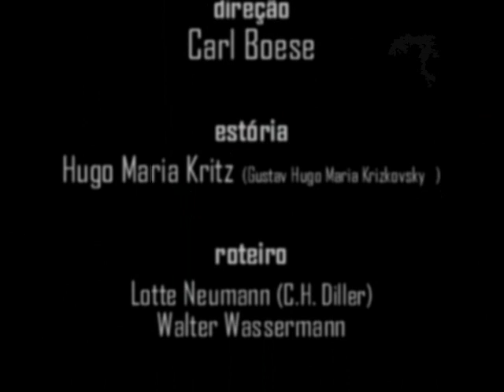Ruth Hellberg, 1938. Erika (du siehst heut´ zum Verlieben aus)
Informações - Imagens : excertos cenas com Ruth Hellberg no filme Schwarzfahrt ins Glück , 1938, direção Carl Boese, estória Hugo Maria Kritz, roteiro Lotte Neumann (C.H. Diller) e Walter Wassermann. Destaques do clip: Ruth Hellberg, René Deltgen, Volker von Collande, Paul Dahlke, Sylvia de Bettini, Georg A. Profé, outros. Áudios : Erika (du siehst heut´ zum Verlieben aus) composição Michael Jary, excertos com Eugen Wolff & Metropol Vokalisten,1938 e trilhas originais do filme com Sylvia de Bettini e Ruth Hellberg . Acervo: Rádio Educativa Mensagem (radiosantos).